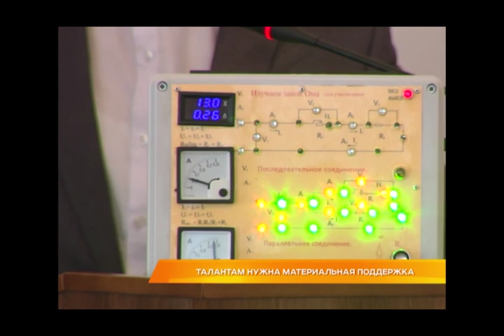Талантам нужна материальная поддержка